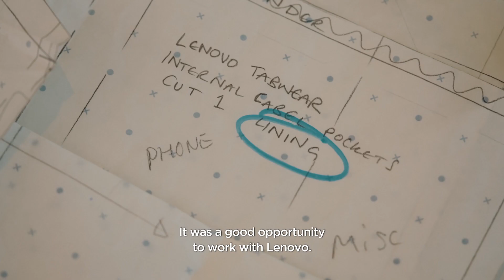Lenovo Tab Wear Collection: Lenovo x RANRA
Discover the anorak that cancels noise and light, blocks outside nuisances, and provides some hyperfocus me-time sessions.

Introducing the Lenovo Tab Wear Collection, where innovation meets style in an unexpected way.

We've partnered with Hong Kong’s futuristic-couture artist KIT WAN Studios, Amsterdam’s sustainable outdoor specialist Maium, and Reykjavík/London-based streetwear brand RANRA, to bring you three groundbreaking garments that integrate Lenovo tablets into the design- for better me-time anywhere.